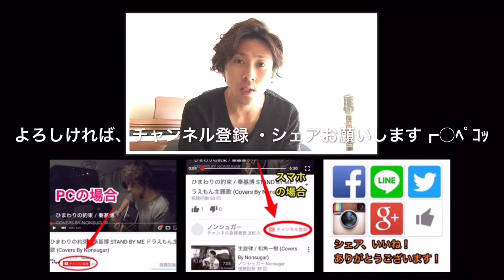さよならサレンダー / Sany (Nonsugar from Sany)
☆LINEのお友達募集中(・∀・)b　お友達特典に楽曲プレゼントちゅ。

"「明日きっと変われるんだ」って
思い込みだってさ いいと思うから"

【ノンシュガー（nonsugar)】
1984年生まれ。身長170cm未満Orz

ギターやピアノで弾き語ったりしながら、WEBと宮城県近辺で蠢くシンガーソングライター。youtubeやイベントで活動中。介護福祉士やブロガーもしています。

趣味は漫画、ランニング等々色々諸々。春は花粉症、夏はお神輿、秋は花粉症、冬はボードやスケートにも挑戦ちゅ。猫や生クリーム、アサヒスーパードライも大好物。

★The Official Nonsugar YouTube Channel★
宮城県仙台市近辺で蠢く、ノンシュガーのチャンネルにようこそ(・∀・)ｂ
オリジナル楽曲や様々なアーティストのカバー楽曲をアップ。
I'm a japanese singer and songwriter.
I give acoustic performances of both cover songs and originals.

★Profile★
宮城県出身のミュージシャン。同県内、主に仙台市近辺で活動。
オルタナティブ系と評される事が多いがつまるところ解りにくいw